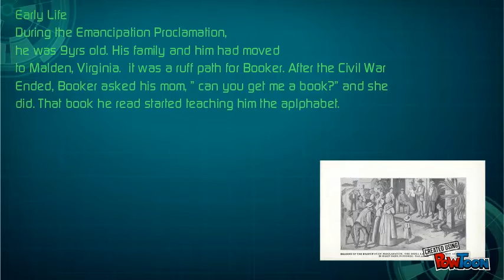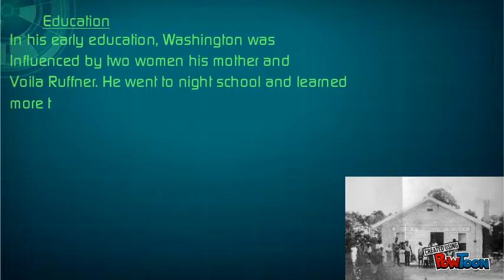Booker T Washington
Booker t washingtons life-- Created using PowToon -- Free sign up . Make your own animated videos and animated presentations for free.  PowToon is a free tool that allows you to develop cool animated clips and animated presentations for your website, office meeting, sales pitch, nonprofit fundraiser, product launch, video resume, or anything else you could use an animated explainer video. PowToon's animation templates help you create animated presentations and animated explainer videos from scratch.  Anyone can produce awesome animations quickly with PowToon, without the cost or hassle other professional animation services require.